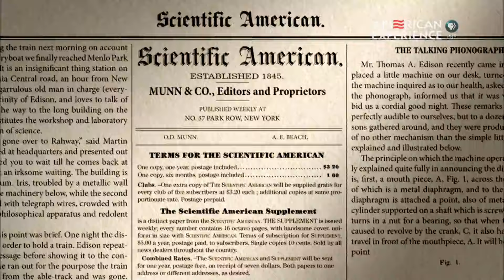The Phonograph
On December 7, 1887 Thomas Edison demonstrated his phonograph at the New York City offices of the nation’s leading technical weekly publication, “Scientific American.” The following report set off a stampede of reporters to Edison’s laboratory to hear the amazing device.

“Edison” premieres January 27, 2015 on PBS American Experience.